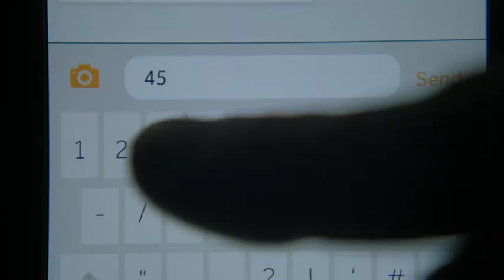What was in that white box?